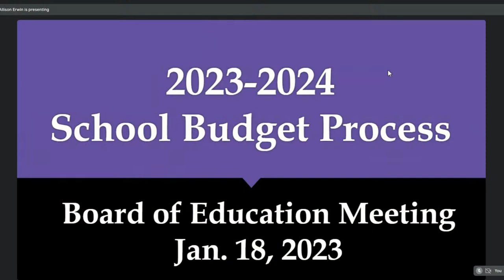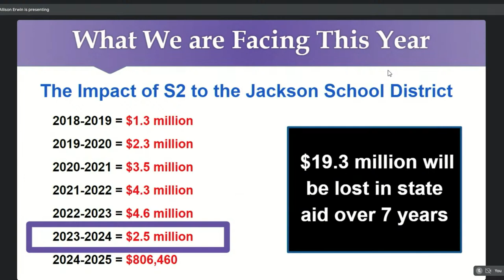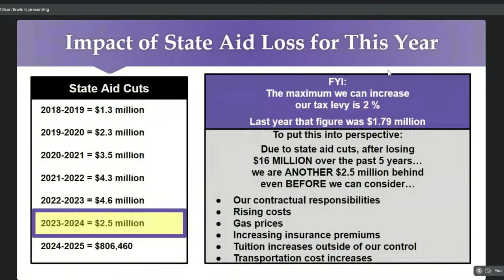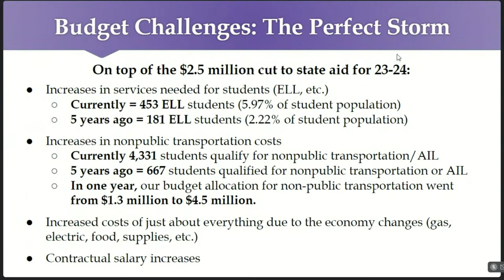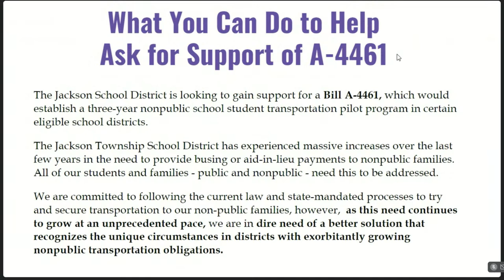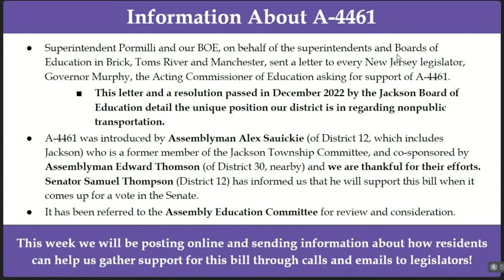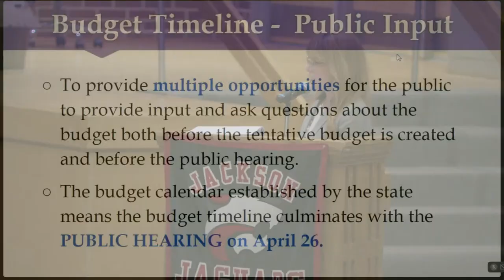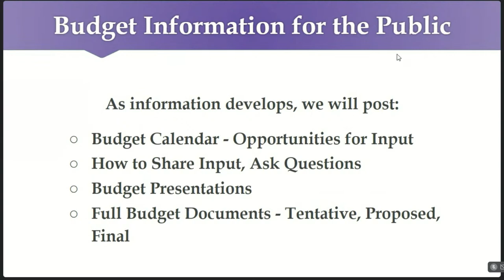Jackson Board of Education Meeting 1/18/23